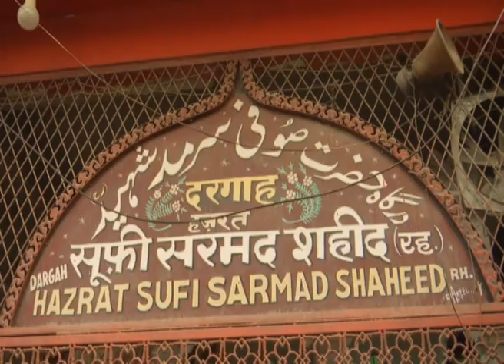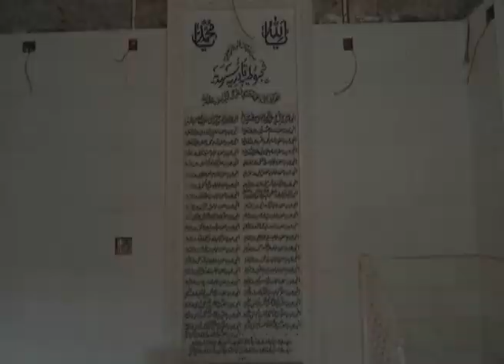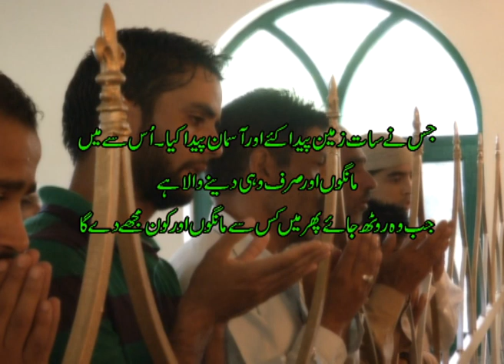Sufiyon Ki Vaadi I صوفیوں کی وادی I Hazrat Sufi Sarmad Shaheed I Sufism in Kashmir I Kashmir News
Sufi Saint: Hazrat Sufi Sarmad Shaheed